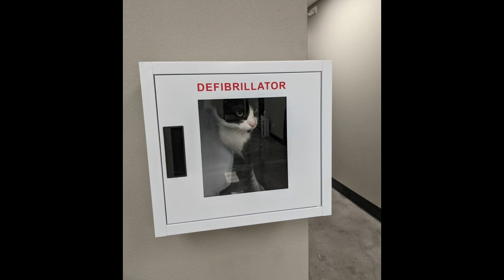break the glass! emergency-use cat theme